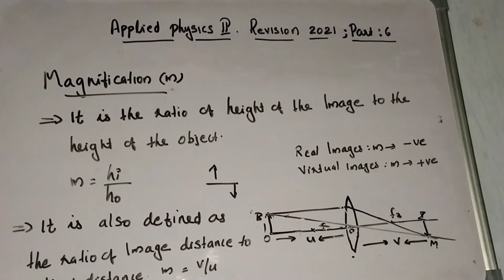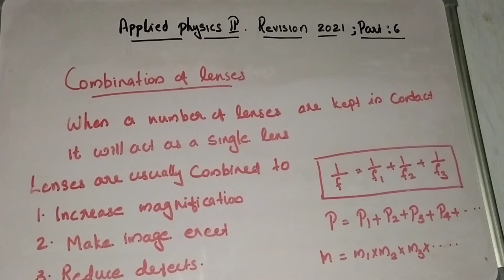Polytechnic physics/Revision 2021/Applied Physics 2/module 2/part 6/Malayalam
Lens formula,power of lens, magnification, combination of leses